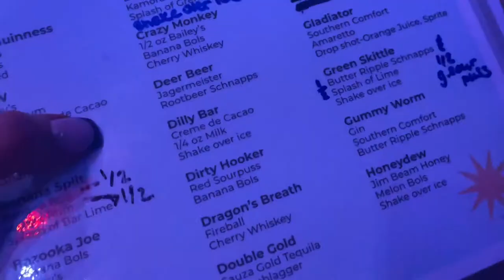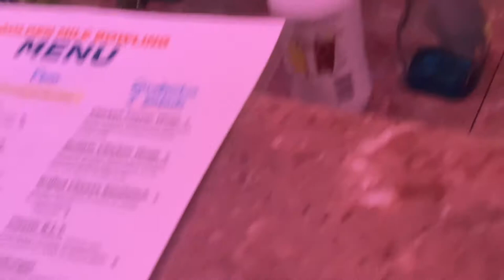Aiyeesha’s Bowling Birthday Party